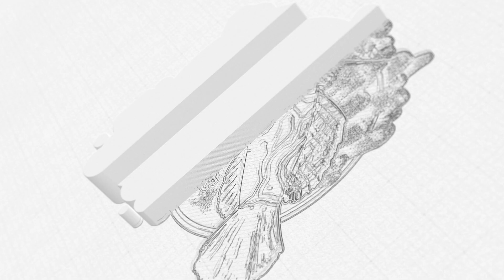Lps und Weichkorallen im Fokus .. Was macht eigentlich das 6000 Liter Meerwasser Aquarium ?!